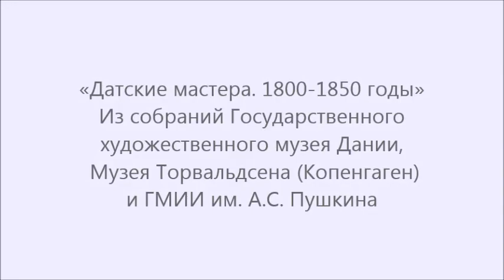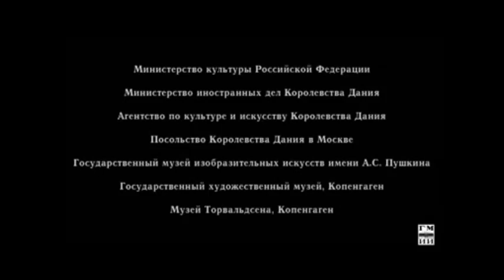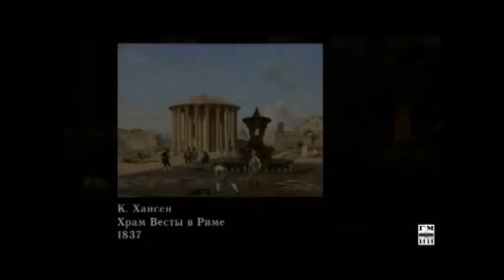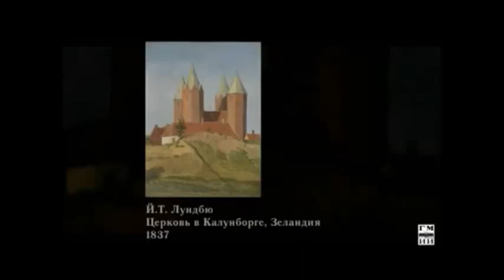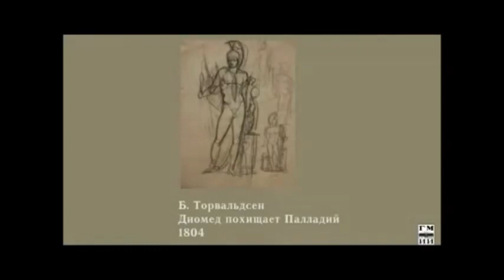Датские мастера. 1800–1850 годы. ГМИИ.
Датские мастера. 1800–1850 годы

7 сентября — 6 ноября 2011

Сегодня в ГМИИ им. А. С.Пушкина открывается выставка «Датские мастера. 1800–1850 годы» из собраний Государственного художественного музея Дании, Музея Торвальдсена (Копенгаген) и ГМИИ им. А. С. Пушкина. Экспозиция приурочена к официальному визиту в Москву Ее Величества Королевы Дании Маргрете II и посвящена искусству Дании первой половины XIX века.

Этот период справедливо считается временем расцвета национальной школы живописи. В экспозицию включены около 50 картин датских художников из собрания Государственного художественного музея, Копенгаген, а также 14 рисунков великого датского скульптора Бертеля Торвальдсена (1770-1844) из Музея Торвальдсена в Копенгагене.

В «живописном» разделе выставки представлены имена ведущих мастеров «золотого века» датской живописи: Вильхельма Бенца, Кристофера Вильхельма Экерсберга, Константина Хансена, Кристиана Альбрехта Енсена, Кристена Кёбке, Йохана Томаса Лундби и других.